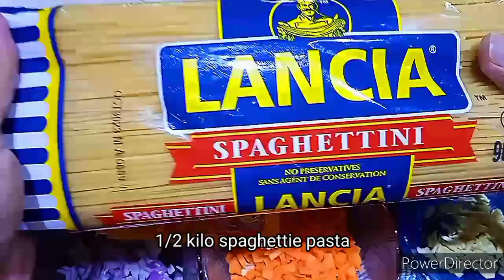How to cook Creamy Carbonara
Sobrang Daling Lutuin Creamy Carbonara
howtocookcreamycarbonara panopaglutongcarbonara creamy carbonara